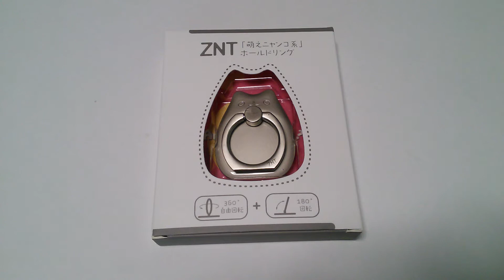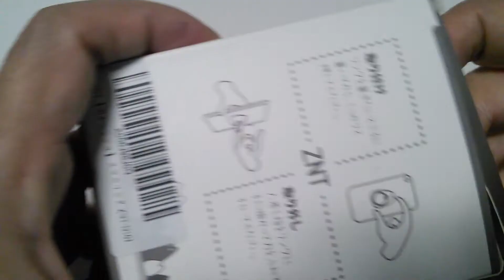ZNT【萌えニャンコ】スマホリング 手作り 亜鉛合金メッキ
【5日限定】指1本でiPhone・スマホをしっかりホールドでき、スタンドにもなる「萌えニャンコ」シリーズ第二弾ZNTスマホリングが登場！ スマホリングを1個お買い上げになると、200円割引になります。
【手作りアクセサリー】亜鉛合金メッキ処理から組み立てまで全ての作業を職人さんの手で仕上げます。可愛くて実用的なZNT「萌えニャンコ」スマホリングはバレンタインギフトやプレゼントにも最適です。
【安全で便利】スマホに貼り付け、リングに指を通して本体をホールドします。お手洗いでも落下させる心配が有りません。スタンドとしても使えるので、デスクやカウンターに立てる事が出来ます。
【オリジナルなデザイン】当社オリジナルデザイン「萌えにゃんこシリーズ（第２弾）」です。第一弾は、呼吸ランプ（ベッドサイドランプ）でした。ずんぐりむっくりな体につぶらな瞳が特徴です。実用的な上に、誰にも愛される可愛いキャラクターです。バレンタインギフトやプレゼントに如何でしょうか！！
【上品で美しい素材】金属の素材で立派で上品な気品を作り出します。高い硬度を誇り、金属本来の美しい輝きを保ち続けることが可能です。金属アレルギーの方でもつけやすく、メンテナンスもほとんど必要がないので、スマホアクセサリー業界で現在もっとも注目されている素材です。